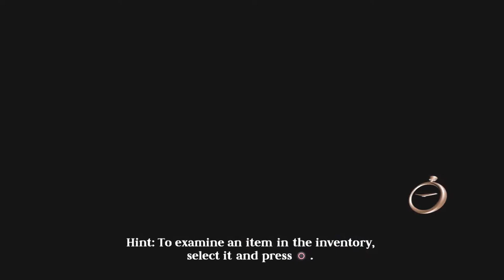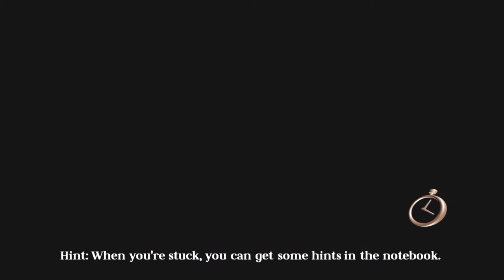The Raven Legacy Of A Master Thief Part 4